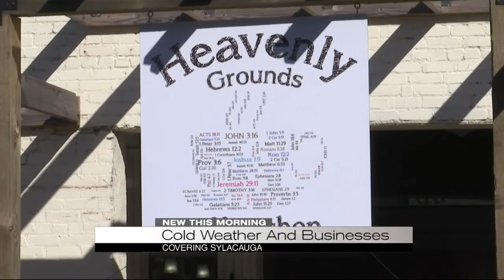Tired of the snow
Coffee shop looks ahead to better business